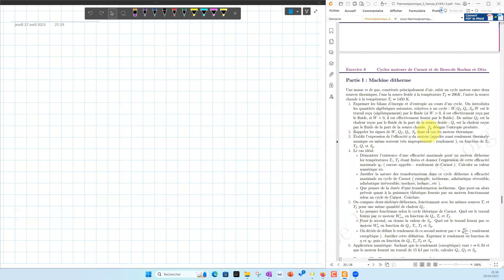Préparation concours BAC + 2 - EMI EHTP (Mohamadia d'ingénieur et Hassania des travaux publiques)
نقدم لكم عرض خاص بدروس الدعم الجامعي عن بعد   لمختلف
 التخصصات والمستويات الجامعية والتقنية ومدارس المهندسين وكذا للسنة اولى اقسام تحضيرية.
🚨🚨Nous vous proposons une offre spéciale pour les cours de soutien universitaire à distance pour diverses disciplines, niveaux universitaires et techniques (FST,FS), écoles d'ingénieurs (ENSA,ENSAM..) , ainsi que pour la première année des départements préparatoires ( SUP MPSI/PCSI)Contactez-nous via Messenger ou WhatsApp :